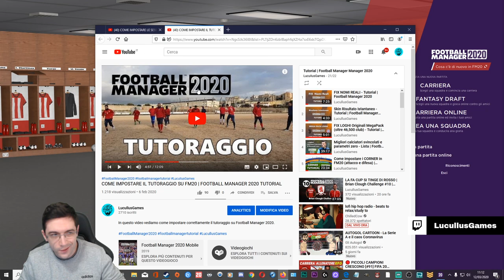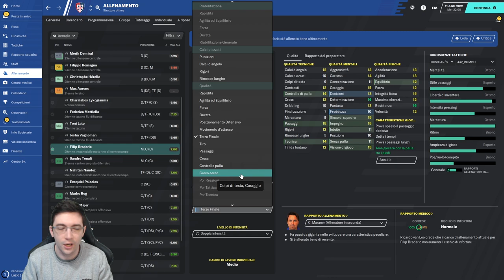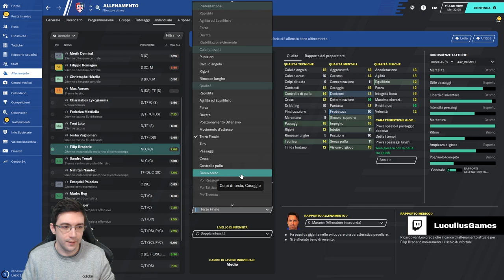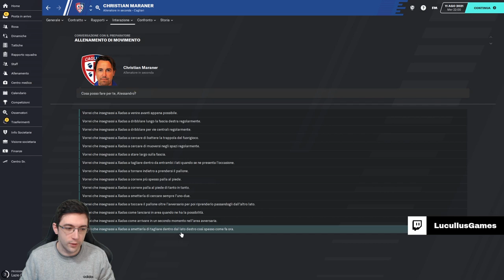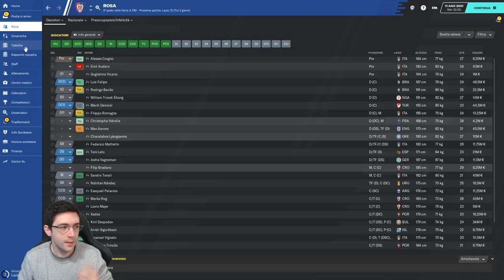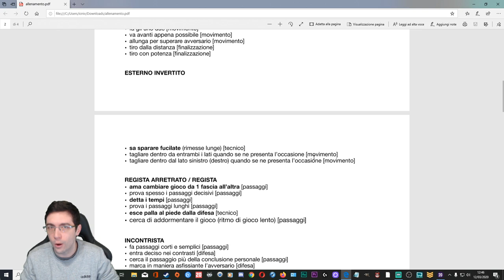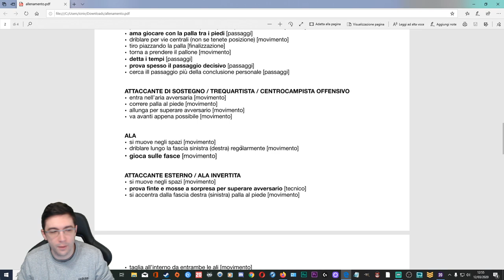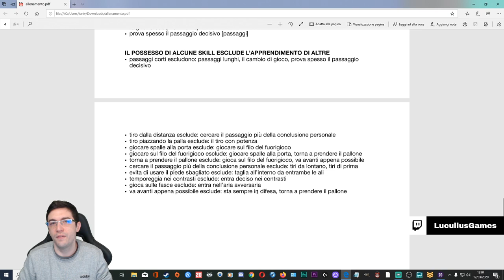ALLENAMENTO INDIVIDUALE E MIGLIORI SKILL RUOLO PER RUOLO | FOOTBALL MANAGER 2020 TUTORIAL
Vediamo come impostare l'allenamento individuale e quali sono le migliori skill ruolo per ruolo.

Copertina realizzata da Flow, per info e prezzi potete contattarlo su telegram: @FlowGraphic